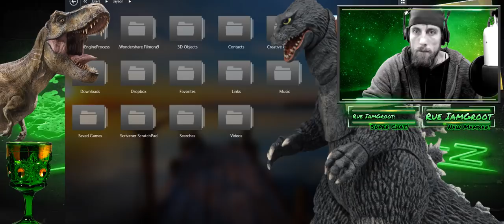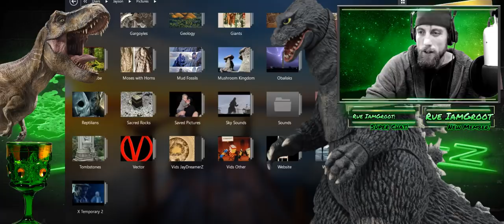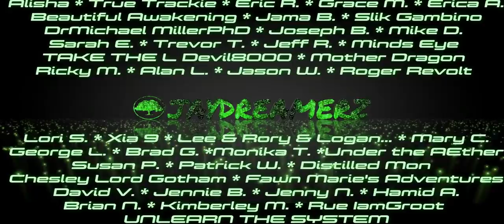Revelation Trumpets | Strange Sky Sounds!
Trumpets of God.  Thunder of Thor.  Harbingers of something coming... I may know what they really are!
     In this video, I share an idea I had, while studying the plasma apocalypse and the signs of the end times.  I think I know what those trumpet sounds may be... and if the theory is correct, it's something that should have more time on the local news than the 2 minutes they (might) give it.  Have YOU heard the sounds?  What did it sound like?

Welcome!  JayDreamerZ channel - balancing Reason and
                                        Creativity.
                           ❝ Think outside the box. ❞

  ❗  To get notified about upcoming Live-Streams  ❗

    ⭐   💚   ⭐   Channel Memberships   ⭐   💚   ⭐

                   Check out this 1 minute demo vid

         Your support doesn't make what i do possible;
                                IT MAKES IT BETTER.

🔴 The PLASMA Apocalypse:  The cyclical catastrophe that resets our world - What to expect, Symbolism, and Survival.

🔴  Ancient Oblivion: Hidden History of the Earth Realm...
Fantasy IS reality.  Giants, Titans, Ancient Technology and more!

🔴  Mud Fossil Theory:  The Petrifying of the Old World...

🔴 The Secret of the Elves:  Ancient Beings with many names...
They have been called Vampires, Angels, Aliens, Gods, Annunaki, Vulcan, Elves, Vanir, Giants, Heroes, Superheroes, The ELU, etc...

                                  🚩   Attribution    🚩

-Special thanks to: Amitai Angor AA VFX for allowing the reuse, under creative commons and attribution, of the background image/video I often use, which I have slightly altered.  You may see more of his work
Sylvan Lining BG vid was purchased for reuse through shutterstock.